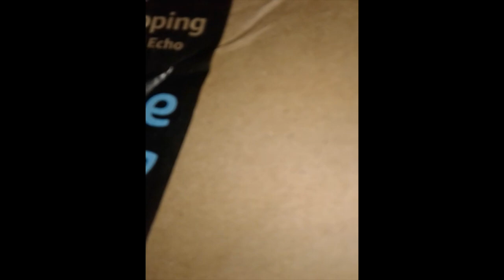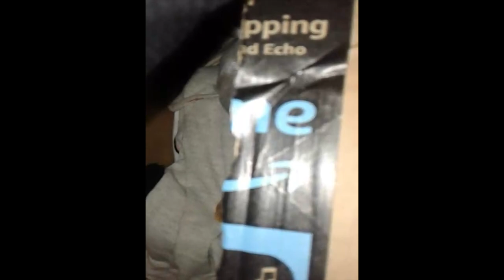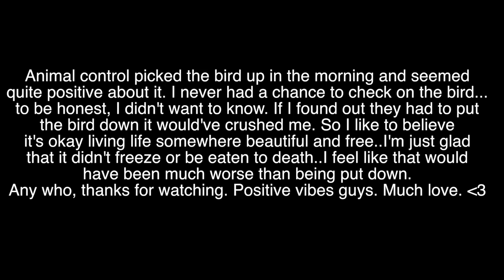2017/Trying to save a Bird =(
This was recorded right after the last vlog I posted in 2017, my dog and I were rough housing and broke the computer. So I couldn't upload anything and had to just wait until I could start using the computer again. But I'm back, and I have a lot of new/old footage(old because I didn't stop vlogging, I just stopped uploading..lol).
I hope everyone has been well, and that 2018 is treating you good so far!
I apologize in advance for my sad/emo vlog. Not every day can be sunshine and rainbows, I try to stay positive but I'm only human..anyway...onto the vlog!

       *positive vibes*
*Hang Loose/Chill Zone*

xoxo
Barbie